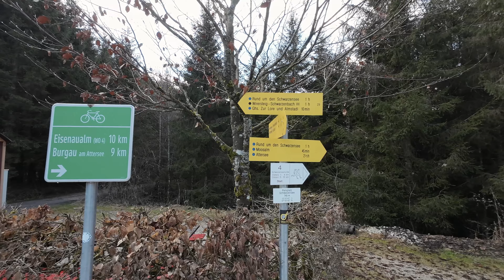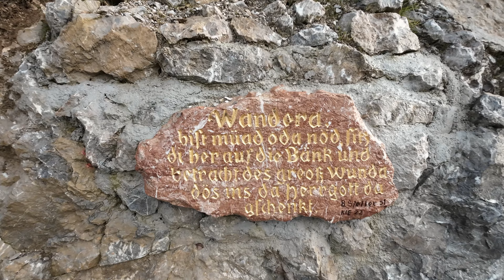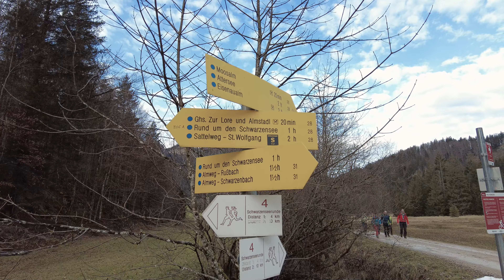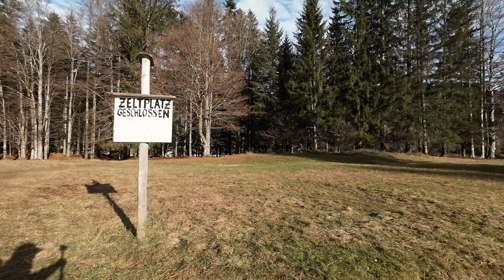Schwarzensee Naturjuwel | Rundwanderung in St.Wolfgang / Salzkammergut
Schwarzensee, das Naturjuwel. Heute ging es eine Runde um den Schwarzensee in St.Wolfgang im Salzkammergut.

Unsere Wander-Ausrüstung:

Garmin Watch
Garmin GPS
Grödel - Schneeketten
Kamera Ausrüstung:

Kamera 1: Panasonic S5
Kamera 2: DJI Pocket 2 Creator Combo
Kamera 3: DJI Osmo Action 3 Adventure Combo
Kamera 4: DJI Osmo Action 4 Adventure Combo
Gimbal: DJI Ronin RSC2
Audio: Tentacle Track-E Timecode Audio Recorder
Timecode Generator: Tentacle Sync E mkII Timecode Generator
Bei diesen Links handelt es sich um Amazon Partner Links.
Dadurch hast du die Möglichkeit uns zu unterstützen ohne dass Mehrkosten für dich entstehen.